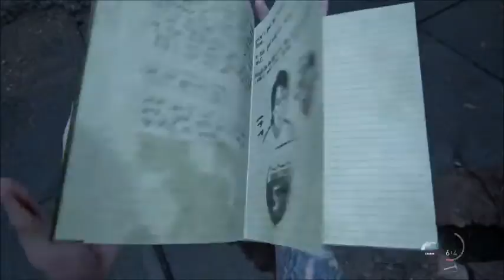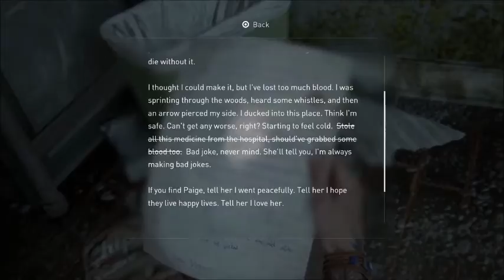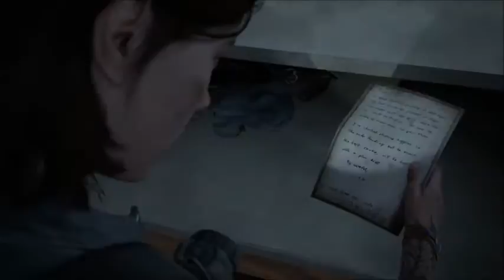The Last of Us Part II i Got You walkthrough part 16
on ps 4